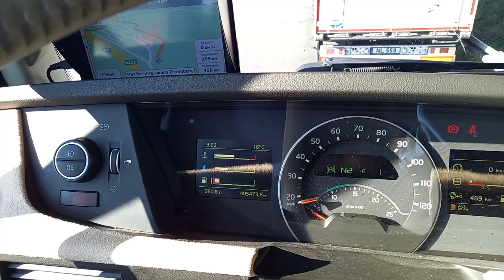Ах луна, луна омайна ... 28.10.2021